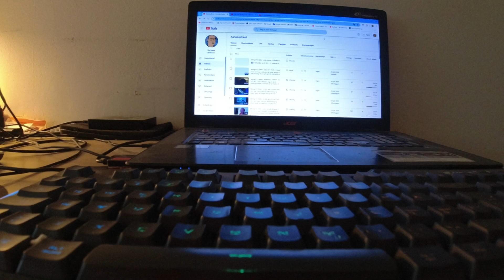MongoTV_5806 - John Venter På Bedre Tider - Del 1377 - Dag 1303 af 1.000 Dage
DEL 1377 - Godmorgen. Så er klokken snart 7. Jeg været vågen, siden klokken 6. Jeg vil lige se, om jeg kunne sove 1-2 timer mere nu. Jeg vil bare, igennem, denne her lange weekend, og frem til på mandag. Så frem til onsdag, og få min førtidspension, og så frem til torsdag den 1.August 2024, og få betalt, min husleje og regninger, for August måned. Og cirka 5.500 kr. md. afdrag igen, til min gæld desværre :-(( Så det var lige, de 5.500 kroner ekstra, som jeg kunne have hygget mig for, i August måned. Men sådan her det jo været, i snart 9 ÅR, til Februar 2025.